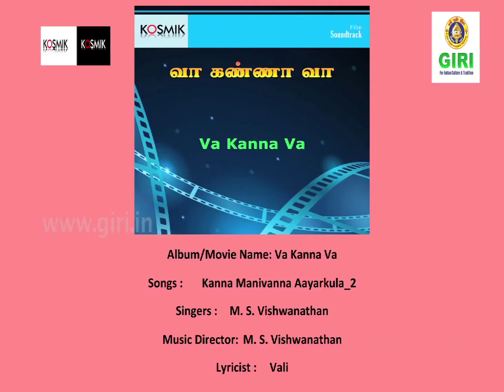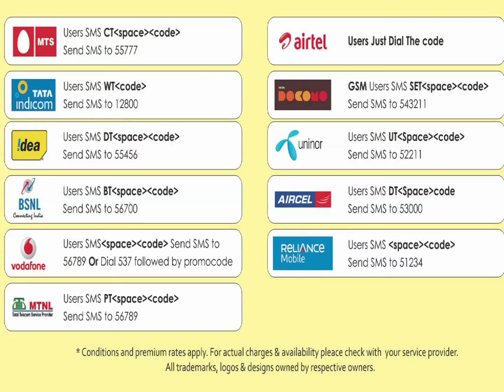05 Kanna Manivanna Aayarkula - 2 - Va Kanna Va - T M Soundararajan - Sasirekha - Vaali